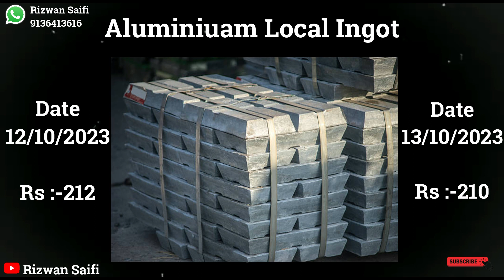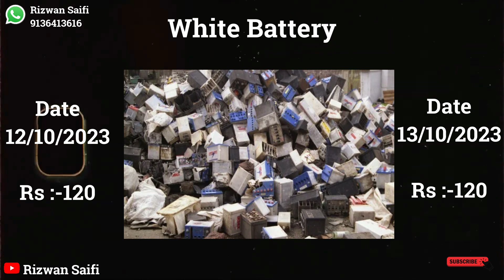आज का मेटल का रेट || कॉपर पीतल में कब आएगी तेजी ? || Rizwan Saifi | 2023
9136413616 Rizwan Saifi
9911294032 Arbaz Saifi